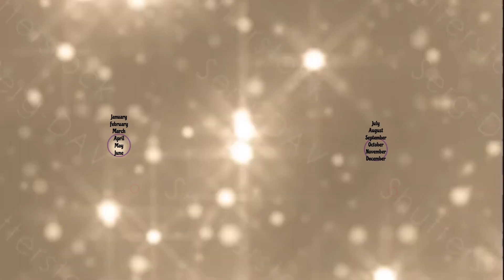Choose your birthday🎂month💕and see😍your gorgeous💖 Lehenga👗🥰@hyderabadkaeditz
Choose your birthday🎂month💕and see😍your gorgeous💖 Lehenga👗🥰